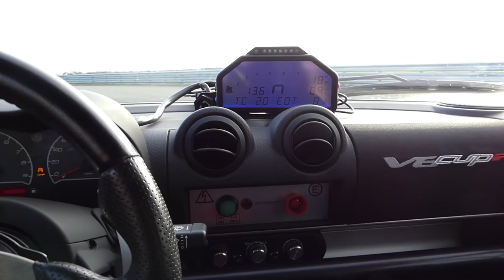LEARNING HOW TO BE A RACING DRIVER WITH LOTUS!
I have always wanted to be a racing driver...well today, I took my first baby steps into getting my race license! Hope you guys enjoy!